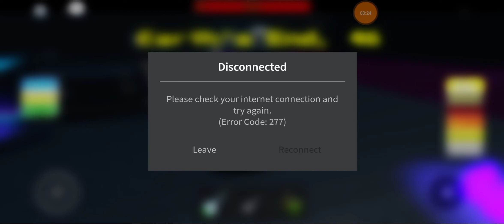Roblox Mega Boss Survival Lag